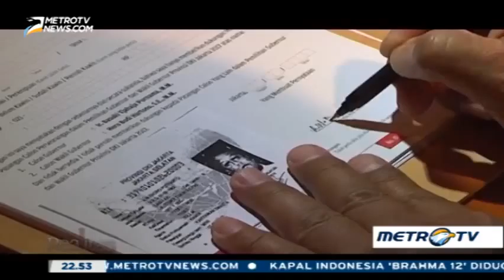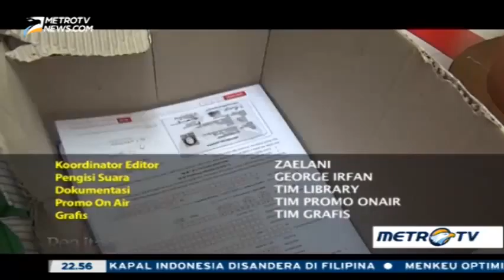Dibalik Teman Ahok (3)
Gubernur DKI Jakarta Basuki Tjahaja Purnama (Ahok) memastikan akan maju di Pilgub DKI 2017 melalui jalur perorangan. Ia mendapat dukungan dari kelompok bernama Teman Ahok, Senin (28/3/2016).